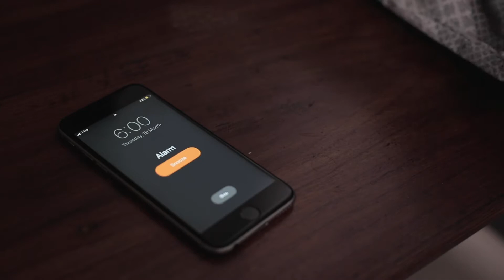WORK FROM HOME - HOW TO BALANCE FAMILY AND WORK - DESQOO CSR VIDEO